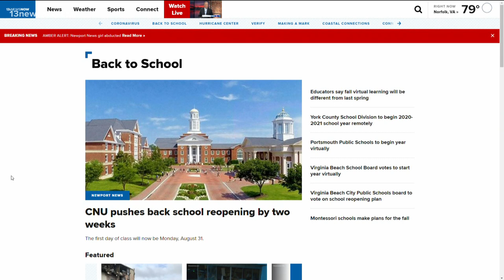Newport News and Hampton public schools to begin year virtually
Both the Newport News and Hampton school boards voted for students to begin the school year with virtual learning during the first quarter.